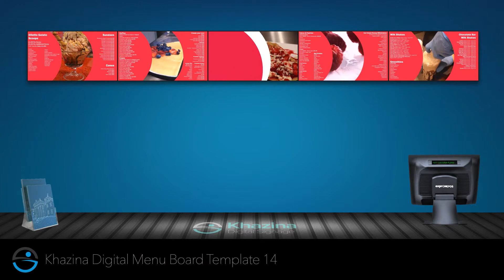Digital Menu Board (Dessert Shop)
Khazina Digital Signage provides high standard digital signage solution. We are specialist in food industry digital signage.